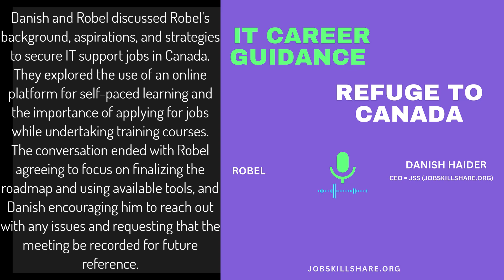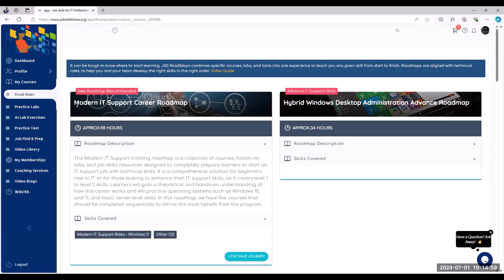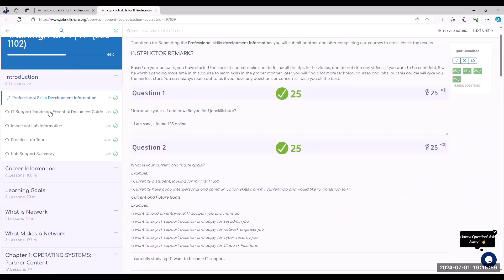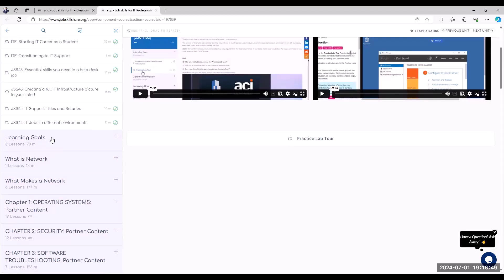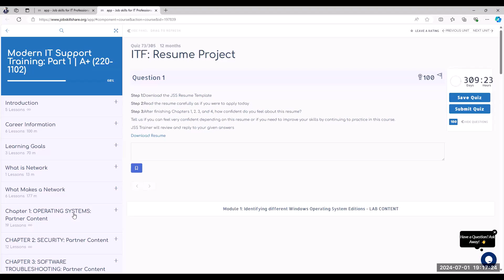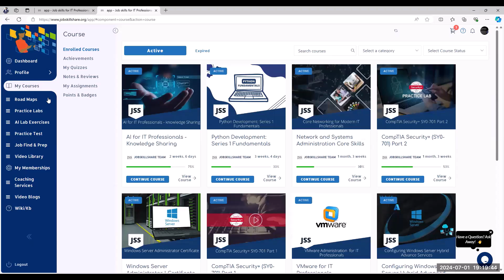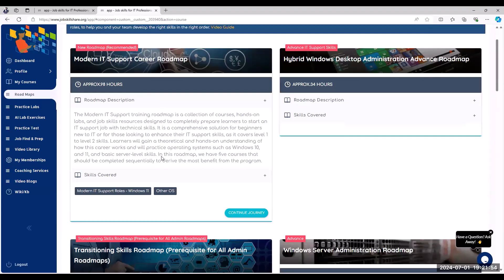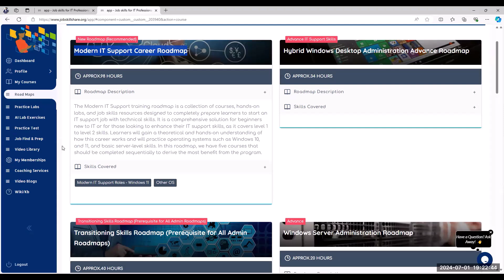Refugee to Canada: IT Career Advice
Danish and Robel discussed Robel's background, aspirations, and strategies to secure IT support jobs in Canada. They explored the use of an online platform for self-paced learning and the importance of applying for jobs while undertaking training courses. The conversation ended with Robel agreeing to focus on finalizing the roadmap and using available tools, and Danish encouraging him to reach out with any issues and requesting that the meeting be recorded for future reference.